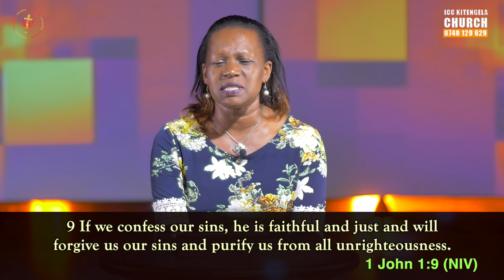Prayer & Devotion | Hindrances to Prayer | Unconfessed sin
Welcome to our Prayer and Devotion. Thank you for joining us today.